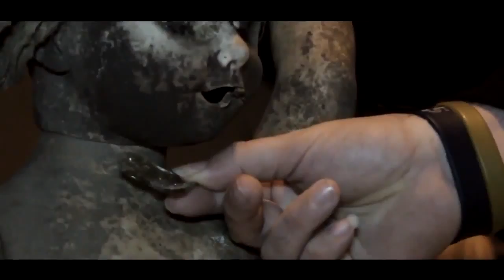Z.I.G. - Watch This (They Dead) ft. Sylent Atlantis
Music video for Watch This (They Dead) ft. Sylent Atlantis performed by Z.I.G..